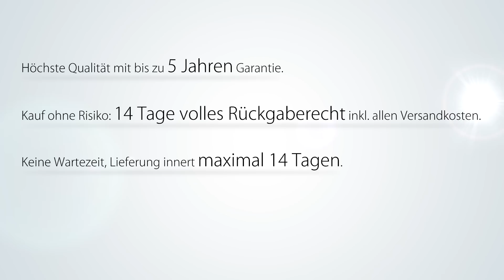Beliani Rattan Gartenmöbel - Sofa aus Polyrattan - Sitzgruppe - Gartenlounge - SANO - De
Lassen Sie sich von der Eleganz der Sitzgruppe SANO verzaubern! Dank dieser Lounge können Sie gemütliche Stunden unter freiem Himmel verbringen und den Alltagsstress gänzlich hinter sich lassen. Die edle Rattanlounge besteht aus einem Sessel, zwei Ecksesseln und einem Hocker, auf dem Sie Ihre Beine hochlagern und sich so optimal entspannen können. Individuelle Kombinationsmöglichkeiten erlauben eine perfekte Anpassung an Ihre Wunschvorstellungen. Bequeme Sitzkissen in Grau überzeugen nicht nur durch höchsten Komfort, sondern verleihen den Gartenmöbeln auch eine einmalige Optik. Ein formvollendeter Teetisch mit gläserner Platte rundet die Komposition harmonisch ab. Dank robustem, schwarzem Polyrattan trotzt die Gruppe jeder Witterung und behält Ihren Charme über Jahre bei.

Das PolyFX® Polyrattan Geflecht ist eine extra für Gartenmöbel entwickelte, extrem stabile, Rattan ähnliche Kunststofffaser. Polyrattan besteht aus Polyethylen und zeichnet sich durch hohe Belastbarkeit und Widerstandsfähigkeit aus. Im Gegensatz zu Naturrattan besteht das Flechtwerk aus elastischen Kunststofffasern, die gegenüber Nässe, Temperaturschwankungen und UV-Strahlung weitgehend unempfindlich sind. Das macht sie auch schmutzabweisend, einfach zu reinigen und umweltfreundlich. Die Gartenmöbel können deshalb rund ums Jahr draussen stehen. Sowohl der Hersteller als auch wir machen bei jedem Produkt einen ausführlichen Qualitätscheck. So ist eine makellose Verarbeitung gewährleistet. Wir garantieren Ihnen, dass Sie von uns nur absolut hochwertige, sowie exklusive Designerstücke erhalten, an denen Sie lange Freude haben werden.